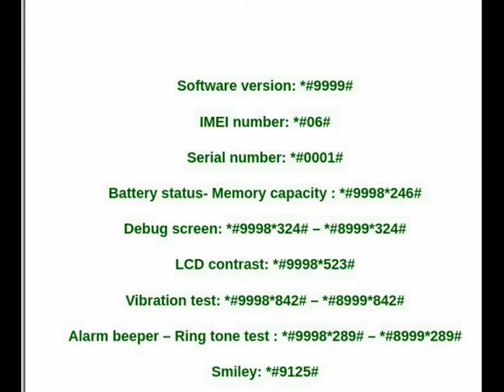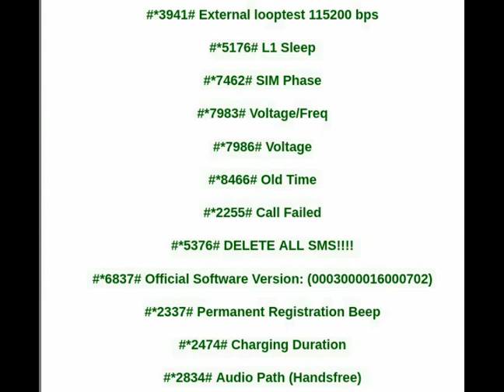Samsung Mobile Codes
Samsung Mobile All Codes